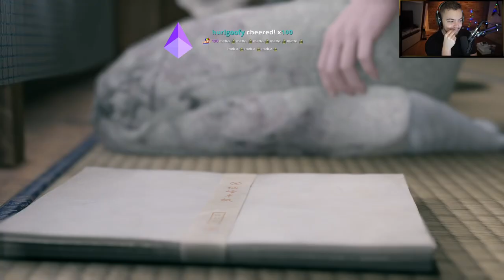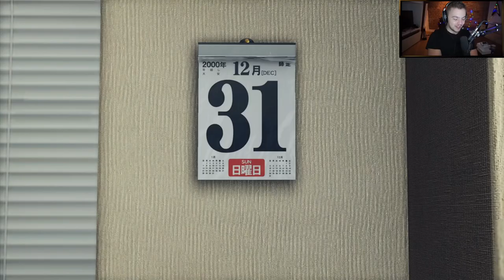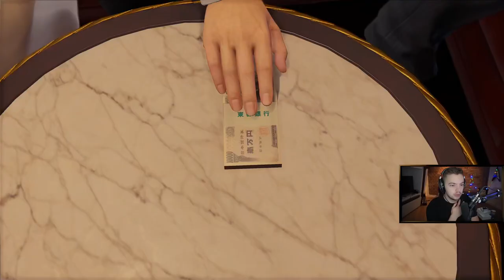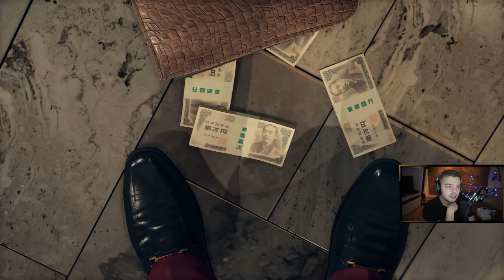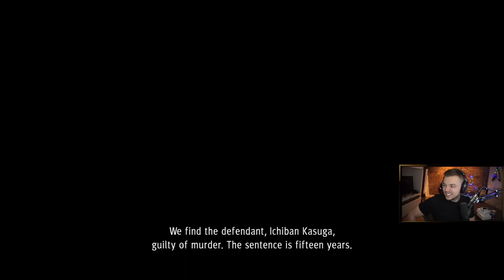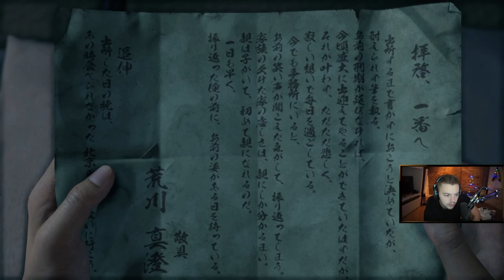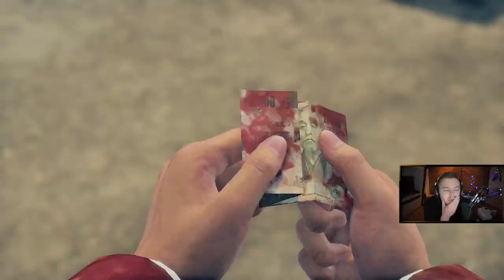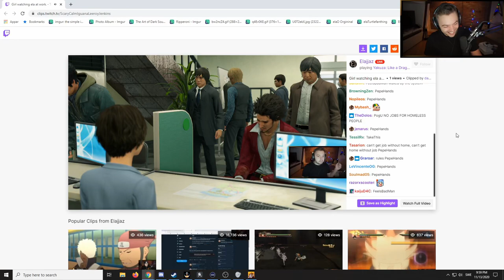Elajjaz - Yakuza: Like a Dragon - Part 1